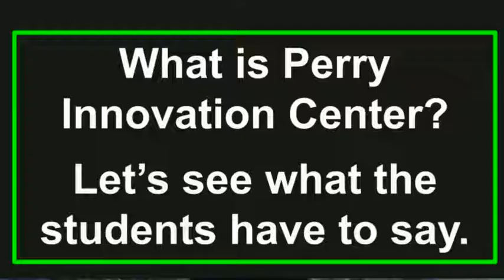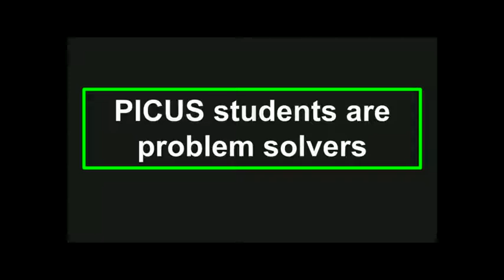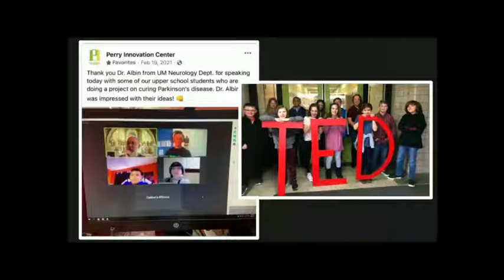Perry Innovation Upper School: 2022